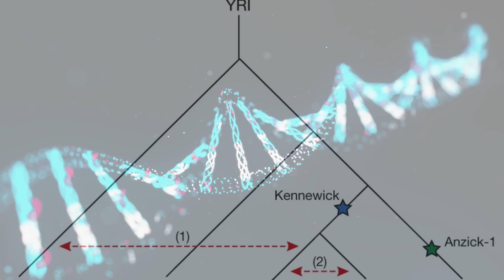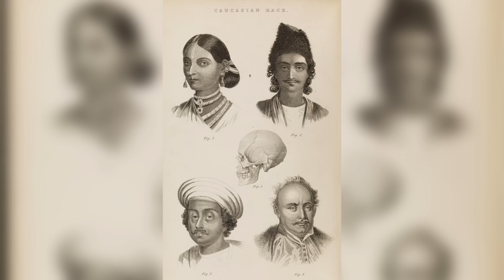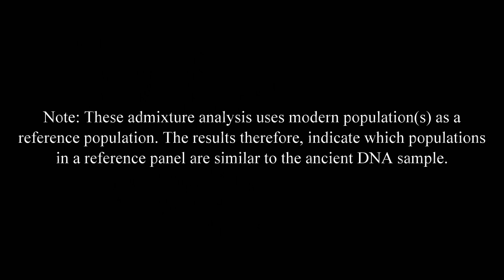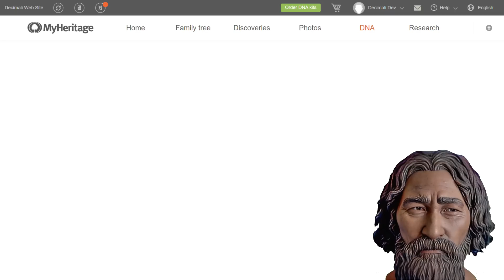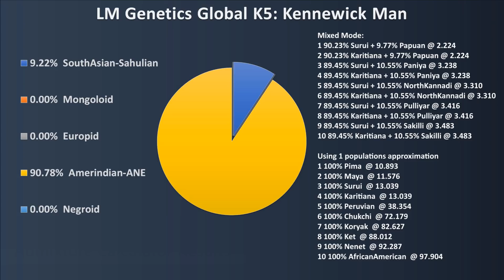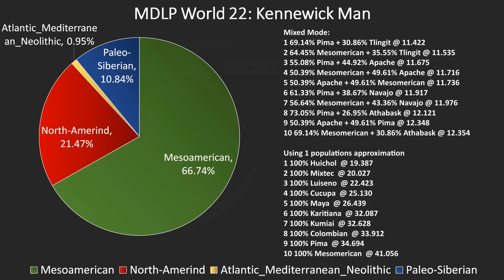DNA Reveals the Ancestry of Kennewick Man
Delve into the captivating saga of Kennewick Man, an ancient skeleton that has sparked intense scientific and cultural debates. Unearthed in 1996 along the banks of the Columbia River in Washington state, this 8,700-year-old individual represents one of the oldest and most complete skeletons ever discovered in North America.

Data Source: Rasmussen, M., Sikora, M., Albrechtsen, A. et al. Nature 523, 455–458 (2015).